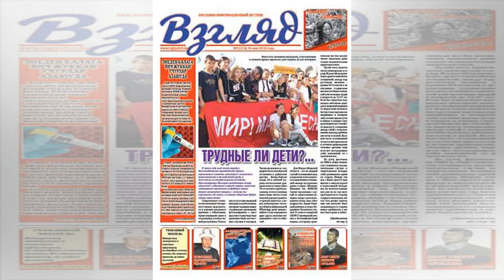России предложили построить новый газопровод в Европу | TVRu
Президент Болгарии Румен Радев выступает за строительство прямого газопровода, который соединил бы Россию и его страну через Черное море. Об этом он заявил в интервью газете «Коммерсантъ».«Назовем это "Болгарским потоком". Такой подход диктуется здравым смыслом и требованиями энергетической безопасности и эффективности, и не только в отношении Болгарии, но и Европейского союза в целом. Такие стрем...